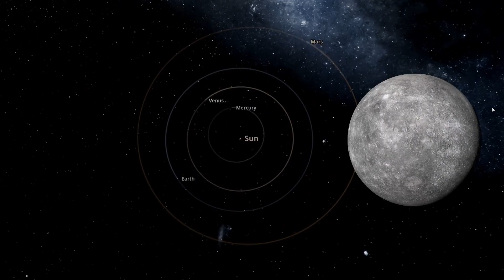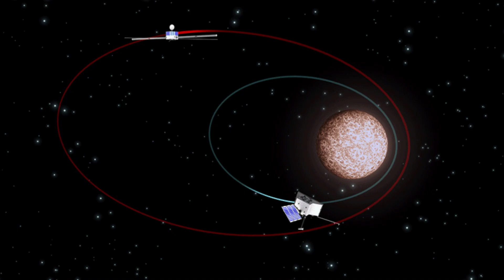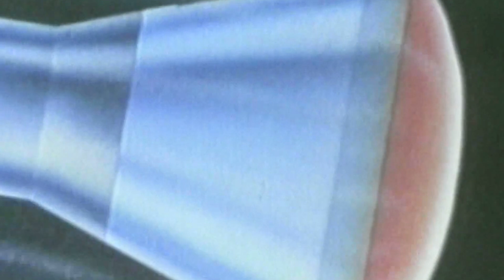Thinkers Mind - What have we found |Real pictures of Mercury| Incredible !!